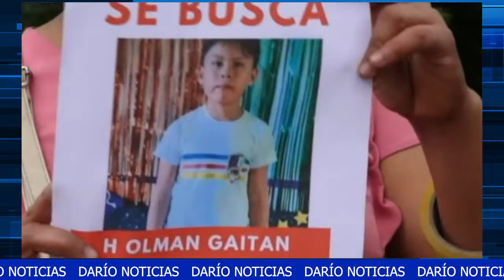Edward Gaitán es acusado de parricidio contra su hermano de siete años en Nicaragua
Este miércoles 21 de agosto se realizó la audiencia inicial bajo la acusación de parricidio en contra de Edward Gaitán Gallegos, por el presunto delito de asesinato contra su hermano de siete años de edad.